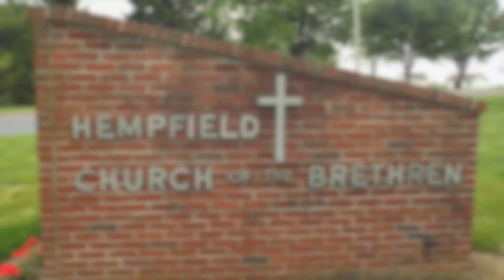2023 03 19 -- Hempfield Church of the Brethren Sunday Morning Worship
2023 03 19 -- Sunday Morning Worship Service

0:00   Introduction
0:13   PRELUDES
10:05 WELCOME & ANNOUNCEMENTS
16:00 OPENING PRAYER
17:10 CALL TO WORSHIP John 13_34-35
23:09 HEMPFIELD HAPPENINGS: Church World Service –  Andrew Mashas
34:08 TIME OF PRAISE Be Thou My Vision, My Lighthouse
43:30 SCRIPTURE Leviticus 19_9-18
45:56 MORNING PRAYER & LORD’S PRAYER
50:14 SPECIAL MUSIC On Eagles Wings,  Sanctuary Choir
56:00 SCRIPTURE Colossians 3_12-17
58:34 MESSAGE COMMITTED TO CHRIST TOGETHER
1:27:56 *CLOSING SONG Praise Him, Praise Him #100
1:30:41 *BENEDICTION
1:31:10 *POSTLUDE

Preacher – Doug Hinton
Worship Leader – Jamie Bushong
Accompanist – Jen Hinton
Praise Band Leader – Jen Hinton
Sound Tech –Rich Bushong & Mitchell Barnes
Video Tech – Ben Johnson
Video Tech – Bob Johnson

Be Thou My Vision – CCLI Song #  30639
 My Lighthouse – CCLI Song # 7002032
 On Eagles Wings  –
Praise Him, Praise Him  – CCLI Song # 40409